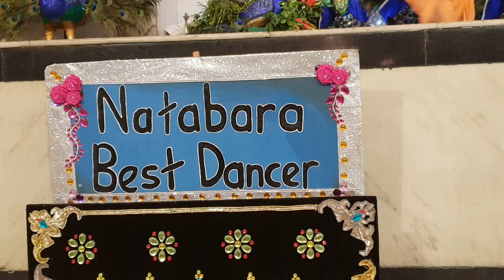ISKCON Mayapur Dham (5)